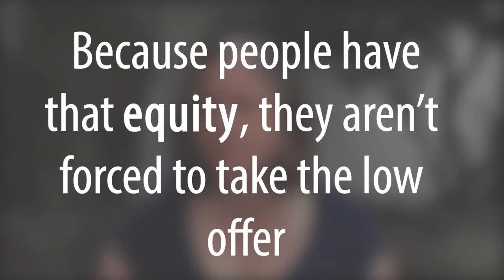Will Housing Prices Fall Soon?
Many people have asked whether the coronavirus will be the event that finally brings housing prices down in Southern California, and while none of us have a crystal ball, there’s a couple of really basic things we’re seeing that will shed light on this issue. The first is the fact that the lending environment looks nothing like the wild, incredibly lax lending environment of 2007. This means most people have a decent amount of equity in their homes. To learn how that affects the market, and to hear more reasons why I believe we won’t be swinging into a buyer’s market any time soon, watch this short video.

Melinda Elmer
The Elmer Team
66621 E. Pacific Coast Highway
STE 150